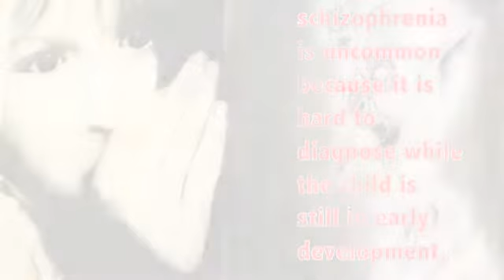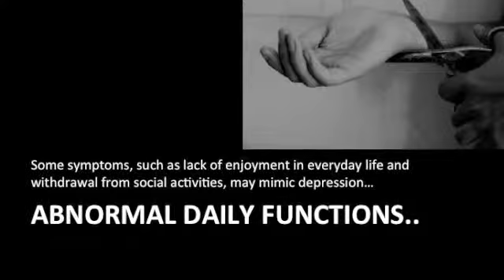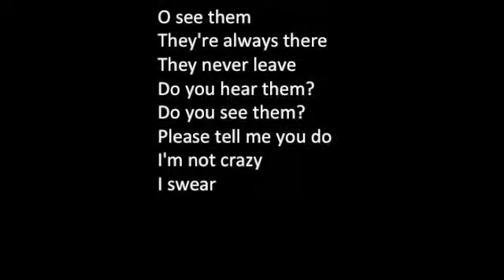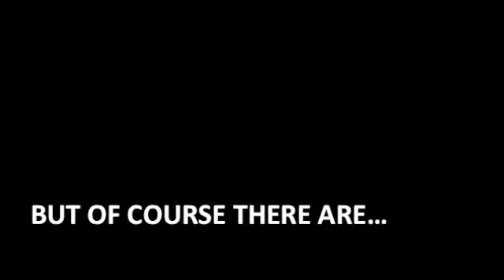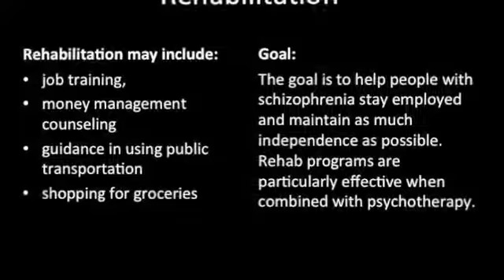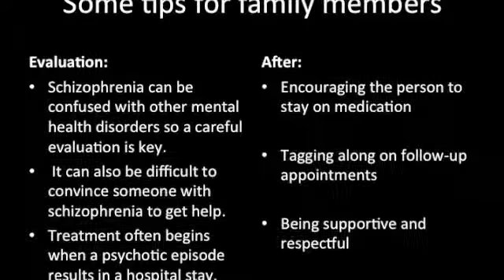My Edited Video